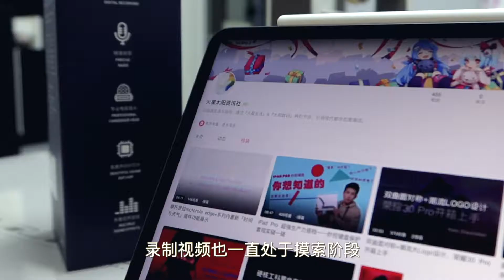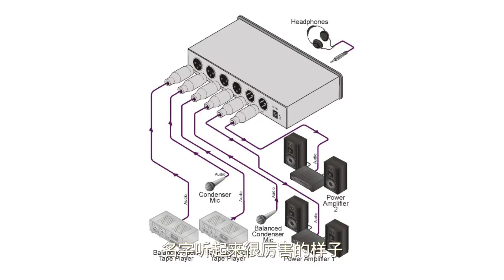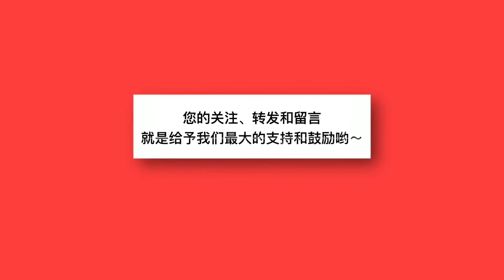輕松呈現好聲音，聯想 Lenovo XM6 金振膜麥克風上手體驗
最近，我们就拿到了一个新利器——联想 XM6 金振膜麦克风。据说它小小的身材却有大大的能量，各种功能一应俱全，可以 K 歌，可以直播，还可以录音.

下面，就随着我们的镜头，一起来解锁它的多种玩法吧！